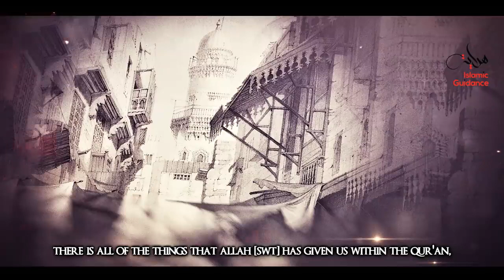Islam - Every 100 Years, A Man Will Come